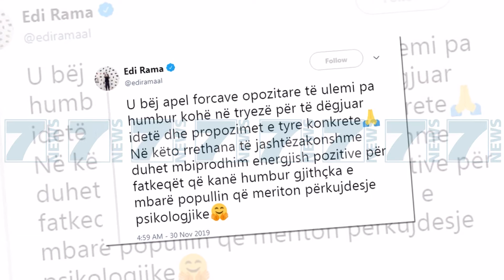RAMA FTON LIDERIN E OPOZITES TE BASHKEPUNOJNE PER SITUATEN - News, Lajme - Kanali 7